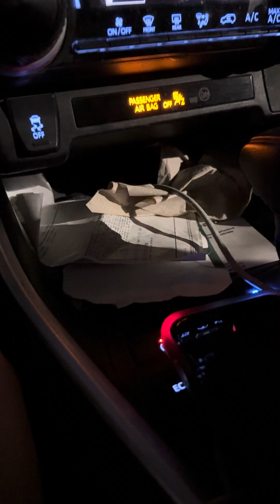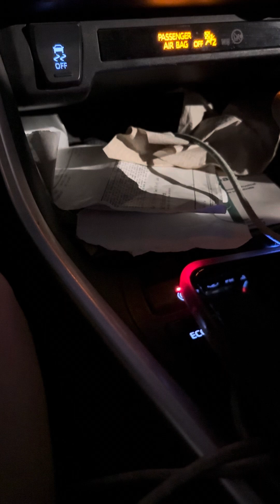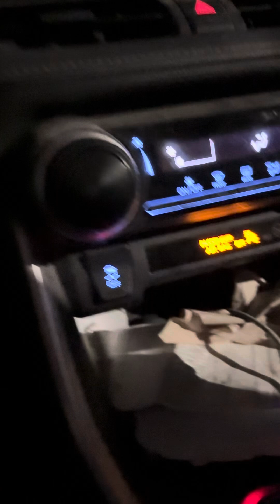Working with the police department to help out 911 call.